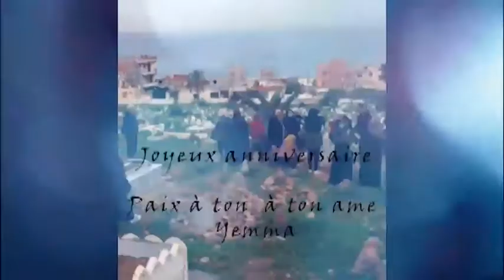Paix à ton âme Grand-mère